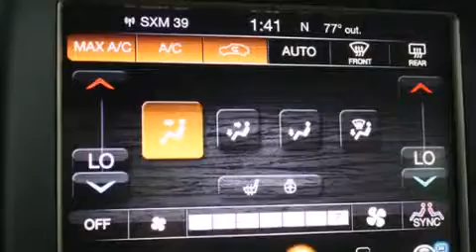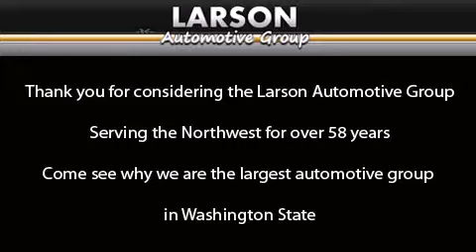2015 Jeep Grand Cherokee Puyallup WA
We've been honored to serve the Puyallup WA area , we promise that your experience at our dealership will exceed your expectations ! Year : 2015 Make : Jeep Model : Grand Cherokee Engine : 3.6L V6 Trans . : 8 Spd Automatic Exterior : Deep Cherry Red Crystal Miles : 6 Interior : Black Stock : 608803 Larson Auto Group 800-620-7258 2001 N Meridian Puyallup , WA 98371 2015 Jeep Grand Cherokee Puyallup WA